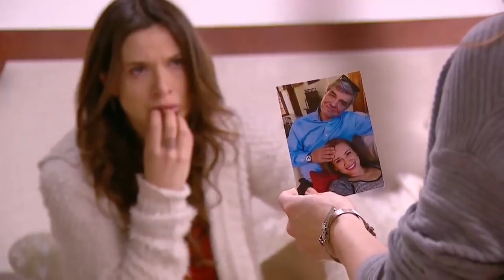Casa de munecos - Capitulo 122 Avance